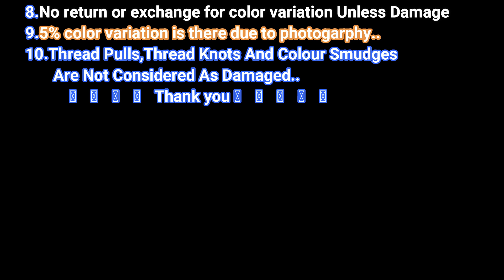New Arrival 100% Pure Satin Silk Small Butti Gold Foil Print Sarees With Contrast Blouse| 11-02-2022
Satin is a method of weaving fabric. Satins today are made from a range of synthetic and natural fibers, with Silk Sarees satin being the most valuable. Satin has a shine to the fabric that is created during the weaving process.

Most high-quality silk products are made with silk fibres woven in a specific way – with a charmeuse weave. Satin, on the other hand, is a type of fabric weave.However, “satin” can actually be made using a variety of fabrics including polyester and even silk.

You can use silk to make Satin, as the word Satin is merely referring to the type of weave structure. Silk Satin fabric is a more expensive type of Satin, so if you're looking to mass produce clothing or furnishings at an affordable rate, you can make Satin using polyester, nylon, rayon, or wool.

If a fabric is formed with a satin weave using filament fibres such as silk, polyester or nylon, the corresponding fabric is termed a satin, although some definitions insist that the fabric be made from silk. If the yarns used are short-staple yarns such as cotton, the fabric formed is considered a sateen.

Satin refers to the weave of a fabric rather than the material. It typically has a glossy surface and a dull back, one of three fundamental types of textile weaves along with plain weave and twill. The satin weave is characterized by four or more fill or weft yarns floating over a warp yarn, four warp yarns floating over a single weft yarn. Floats are missed interfacings, for example where the warp yarn lies on top of the weft in a warp-faced satin.

These floats explain the high luster and even sheen, as unlike in other weaves, the light reflecting is not scattered as much by the fibres. Satin is usually a warp-faced weaving technique in which warp yarns are "floated" over weft yarns, although there are also weft-faced satins.If a fabric is formed with a satin weave using filament fibres such as silk, polyester or nylon, the corresponding fabric is termed a satin, although some definitions insist that the fabric be made from silk.If the yarns used are short-staple yarns such as cotton, the fabric formed is considered a sateen.